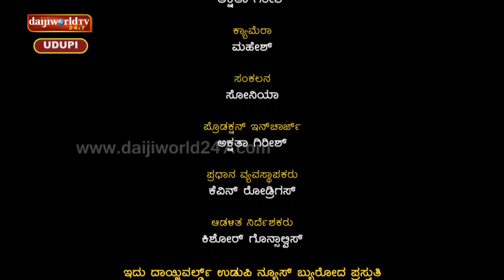Special Program | World Tourism Day | Karavali Yana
Special interview on occasion of World Tourism Day with Manohar Shetty ( President, Association of Coastal Tourism), Marvanthe Nagraja Hebbar ( Vice President , Association of Coastal Tourism)